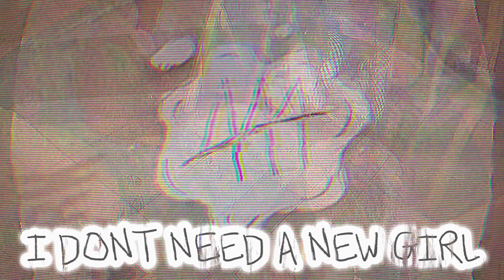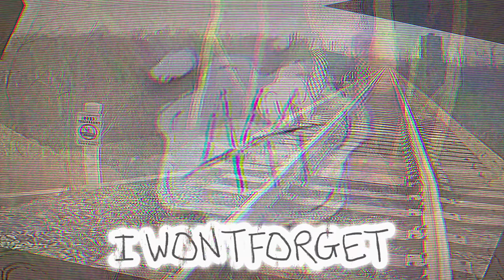NEW GIRL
THIS IS A SONG FROM MY ALBUM 444

ITS ON ALL PLATS